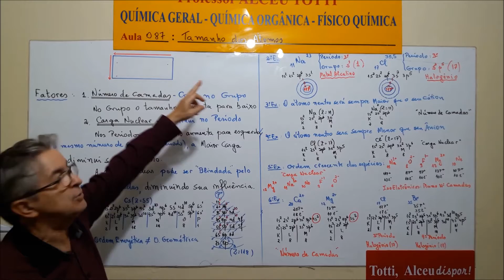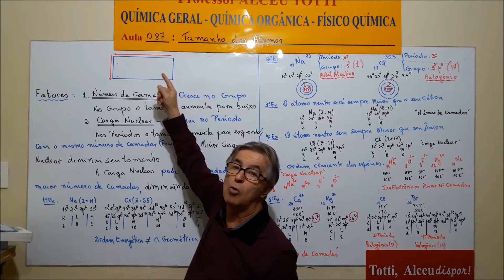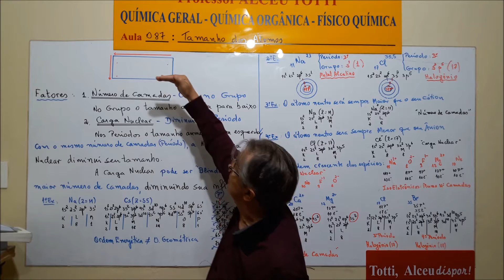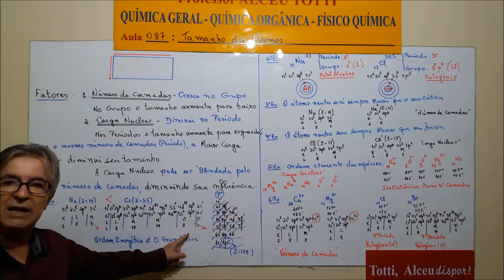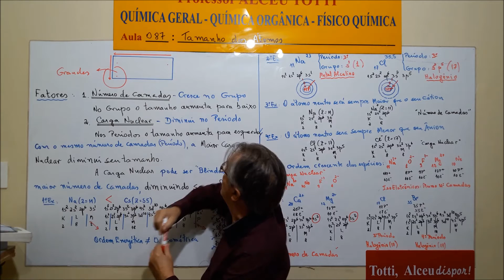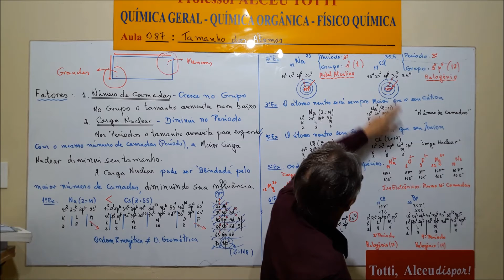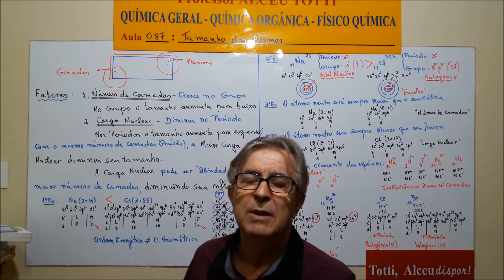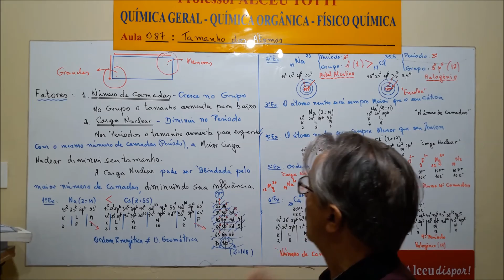Aula 087 1 Tamanho dos átomos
A variação do tamanho dos átomos na Tabela Periódica é uma referência para nós, no estudo das Propriedades Periódicas do Elementos.
A EletroPositividade vai acompanhar a mesma variação do Tamanho enquanto a Eletronegatividade, Potencial de Ionização e Afinidade Química terão variações periódicas contrárias.